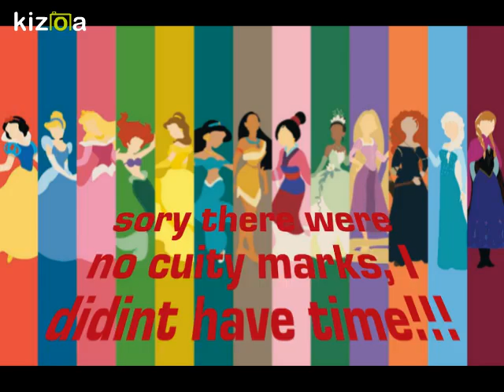Kizoa Editar Videos - Movie Maker: Disney Princess pony